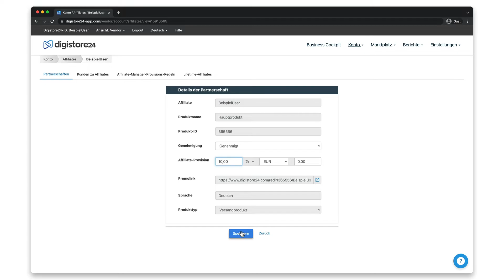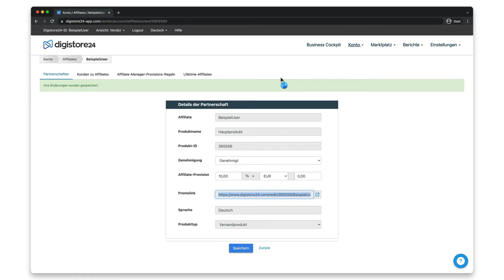Provision für einzelnen Affiliate anpassen | Digistore24 Affiliates anwerben und verwalten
In diesem kurzen Video zeigt Moritz dir, wie du für einzelne Affiliates deren Provision anpassen kannst. Damit kannst du von der Affiliate-Provision, die du für das zu bewerbende Produkt in dessen Einstellungen festgelegt hast abweichen – also sowohl eine höhere, als auch niedrigere Provision einstellen.

Du möchtest noch mehr lernen? Dann schau in unserer Doku vorbei

Hast du offene Fragen? Dann lass es uns in den Kommentaren wissen!